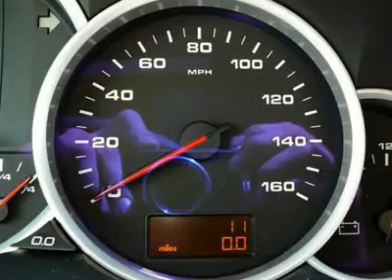2010 PORSCHE CAYENNE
2010 PORSCHE CAYENNE Littleton CO

Stevinson Imports New
5500 South Broadway

19  Cayenne Design Wheels, Bi-Xenon Headlights in BLACK, PCM With Navigation, Heated Seats, Light Comfort Package w/ Memory, Exterior Package Black, Universal Audio Interface (iPod), Mats, Trailer Hitch, Color Crest Center Caps, Variable Assist Power Steering, Moonroof, Ski Bag, Bose Surround Sound System, Bluetooth Phone Interface, XM Satellite Radio